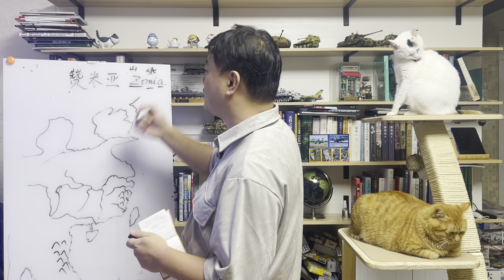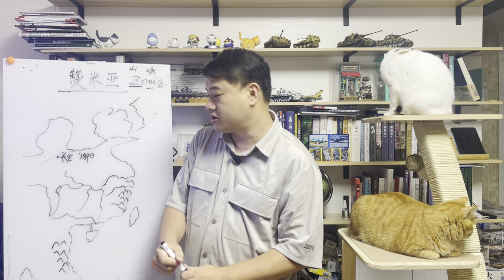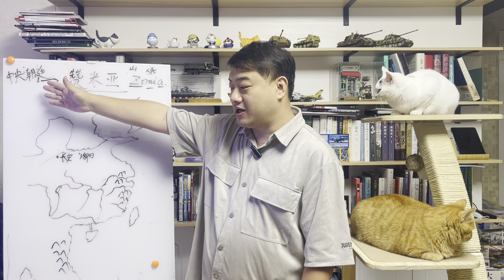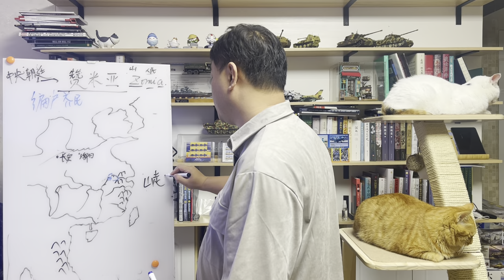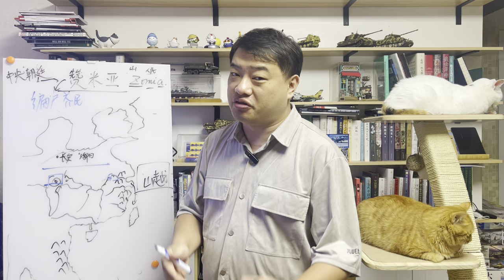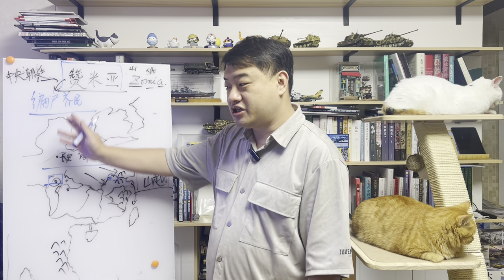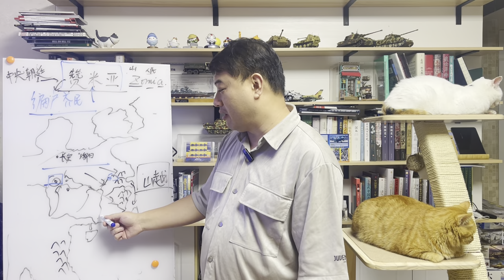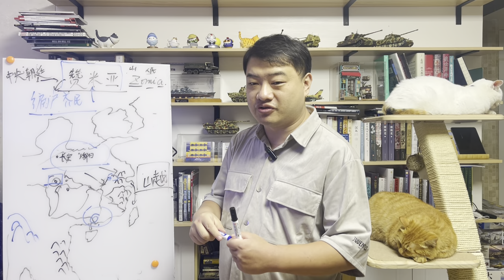三喵聊赞米亚：苛政猛于虎，逃避秦制的小共同体